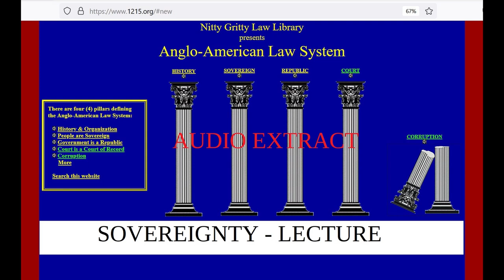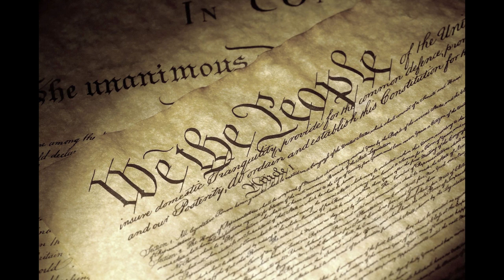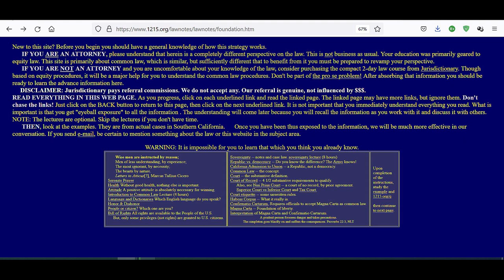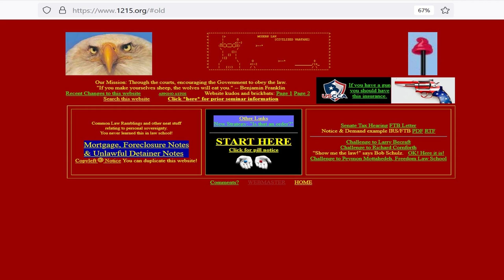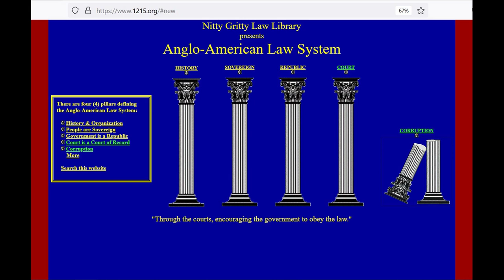Bill Thornton - Sovereignty Audio Extract - Track 9 of 15